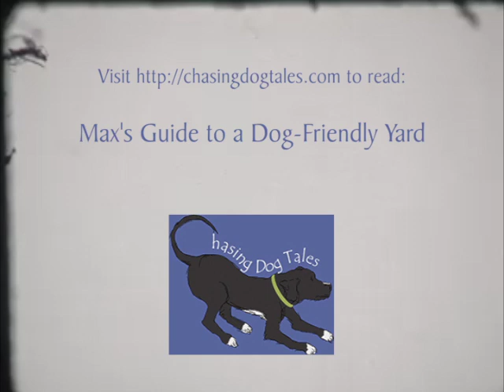Meet Max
Meet Max! Be sure to check out Max's Guide to a Dog-Friendly Yard